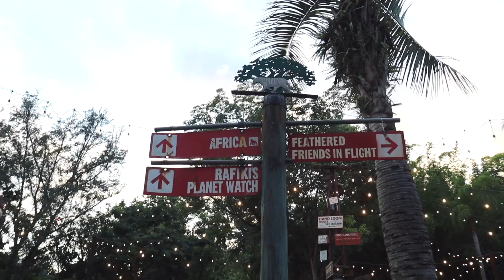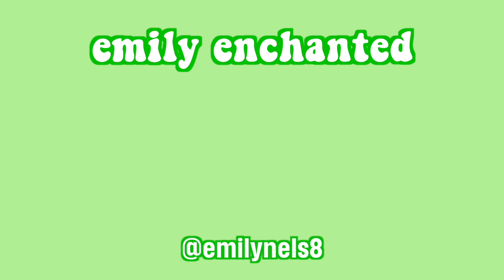dinoland chats 🦖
come with me to disney's animal kingdom for a fun little evening! let's check out the merch, play with my new camera, chat in dinoland, and go for a lil hot girl walk!! 💚🦖✨

be your own happily ever after 💙
- emily